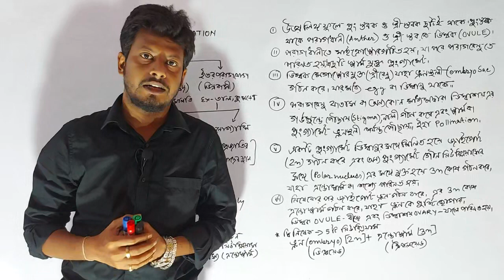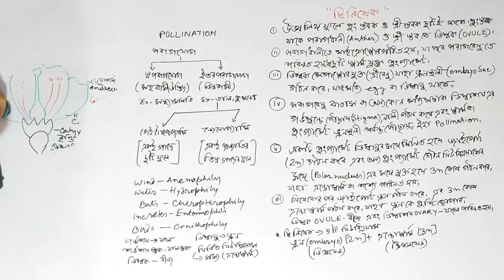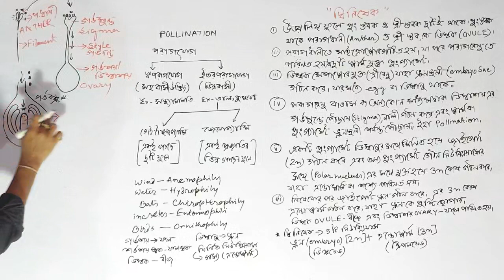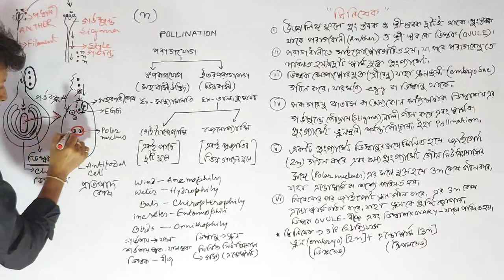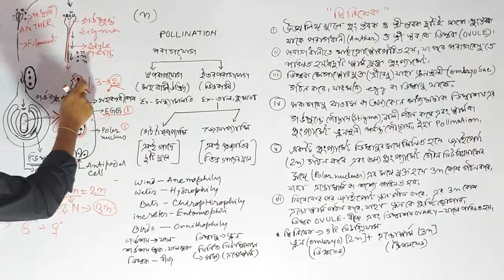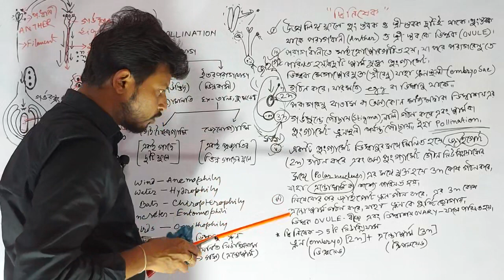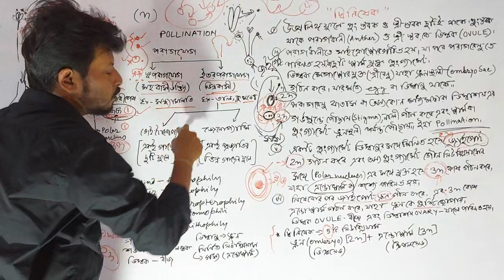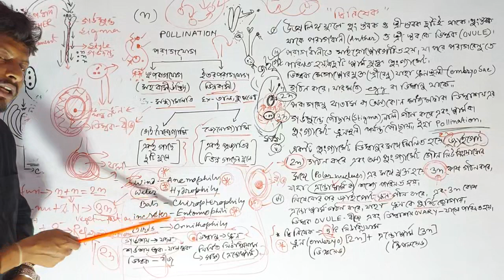FLOWER PARTS POLLINATION, DOUBLE FERTILIZATION IN ANGIOSPERMS দ্বিনিষেক পরাগযোগ SHYAM SIR WB